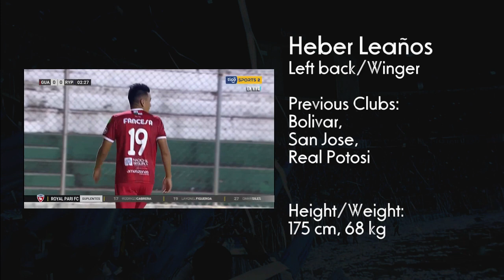Heber Leaños - Highlights 2020